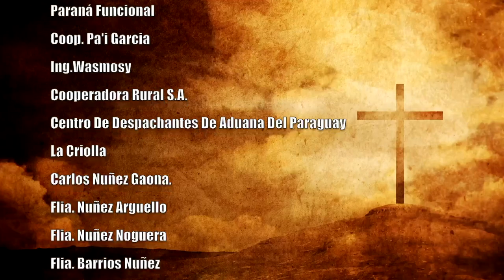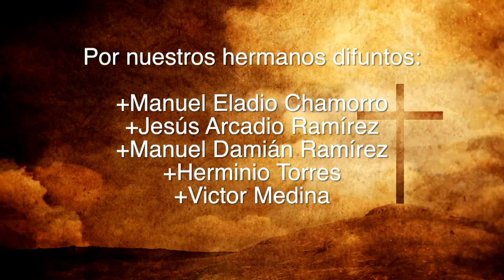Misa 29 de mayo 2023